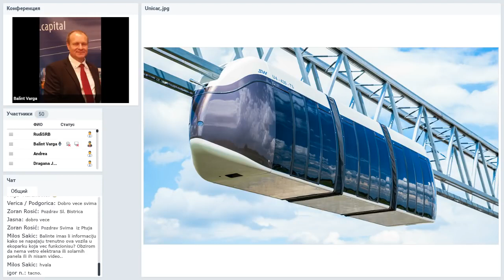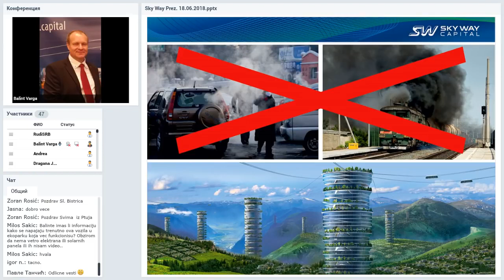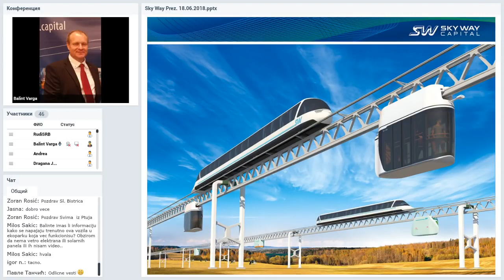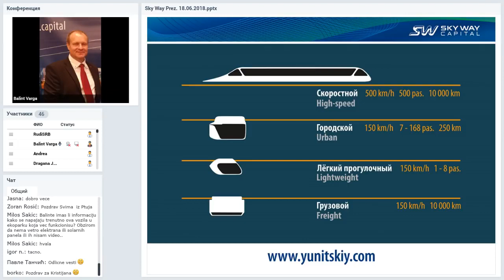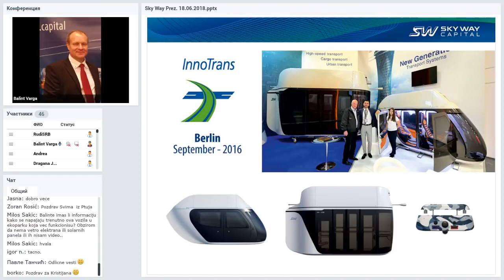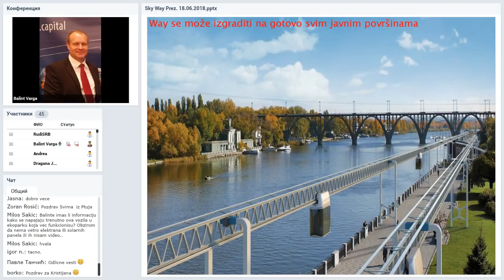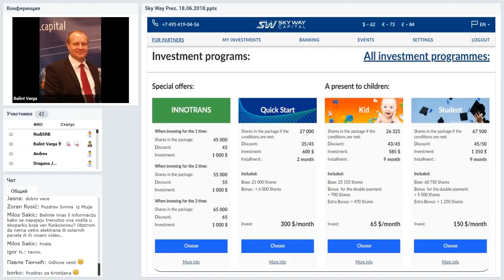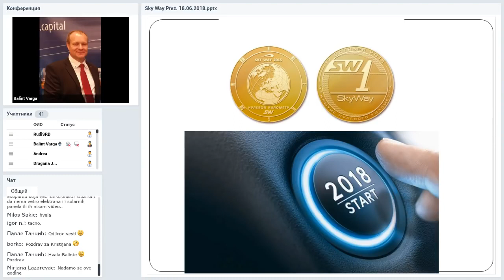[12 07 2018] SkyWay Projekt pojašnjenje i opće informacije